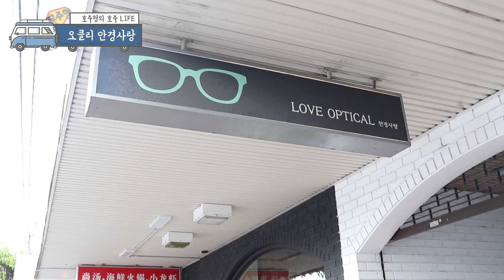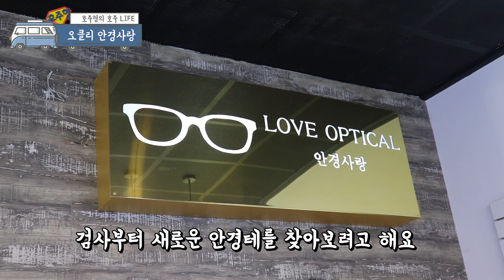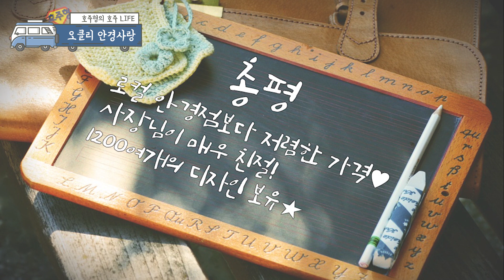[Australia Life] 호주 안경 비싸다는 편견은 버려! 오클리 안경사랑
호주 안경은 비쌀거라는 편견때문에
불편한데도 불구하고
안좋은 시력에 맞지 않는 안경을 쓰고 계신가요!?
그렇다면 이곳으로 가보세요!!

*100% 답변 드리니, 채팅방에서 나가지마시고 기다려주세요^^
615/343 little collins street Melbourne VIC 3000